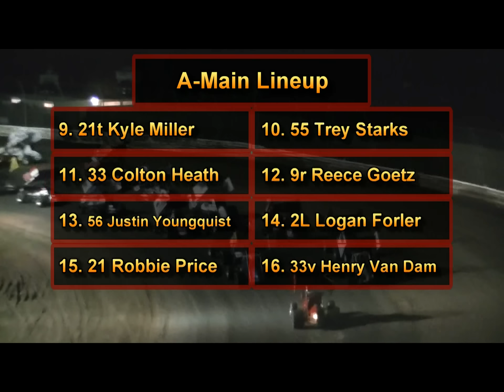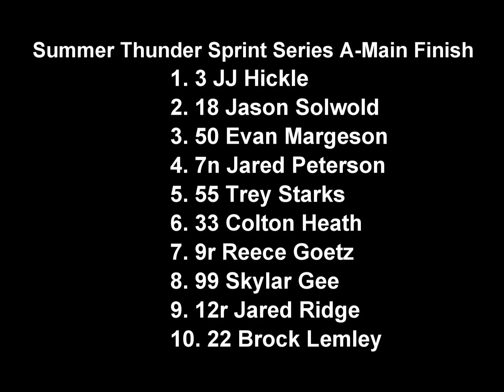April 4, 2015 Summer Thunder Sprint Series A-Main Central Washington State Fair Raceway